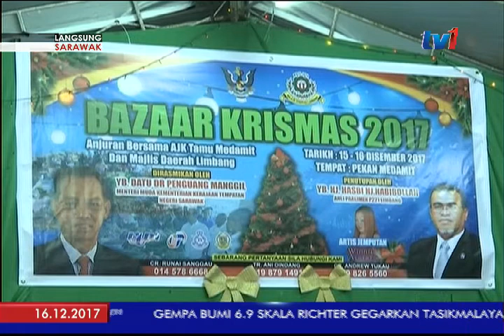LANGSUNG: SARAWAK [16 DIS 2017]